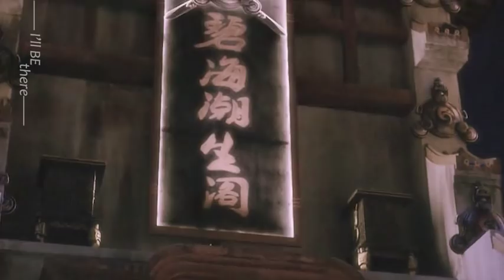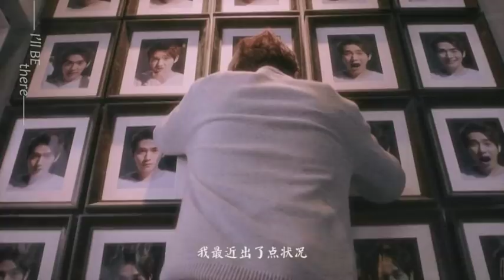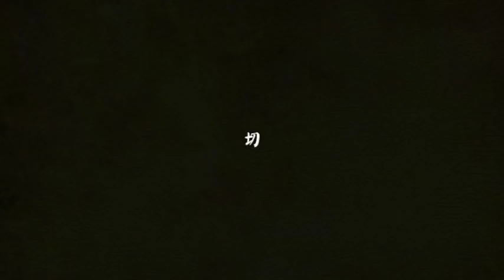[EN/KR Sub]【澜巍AU】在游戏里全服追杀的前夫，竟然是自己的上司！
视频多语翻译贡献以开放，欢迎投喂各国字幕拯救不会中文的海外粉丝们，标题没标注[Sub]的都是还没有翻译的。